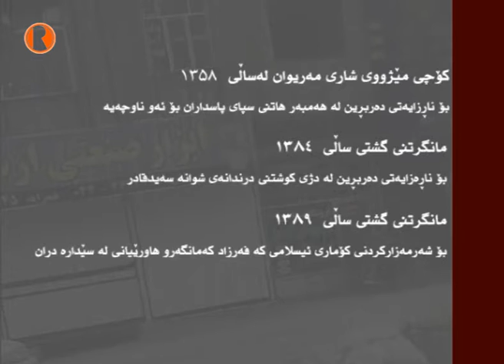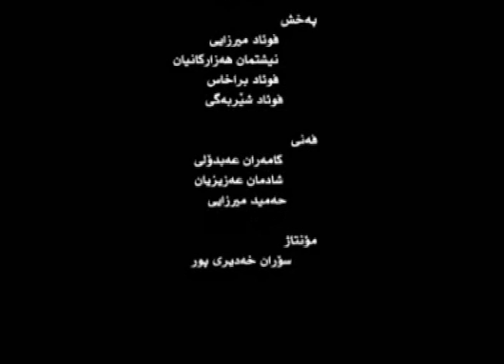پێگە / به‌شی پێنجه‌م ، بابه‌ت : خه‌باتی چه‌کداری و مه‌ده‌نی-Pegeh 5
بەرنامەی پێگە هەوڵ ئەدات ئەو بابەتانە بخاتە بەر باس و لێکدانەوە کە پەیوەندی بە ژیانی سیاسی و کۆمەڵایەتی رۆژهەڵاتی کۆردستان و ئێرانەوە هەیە.